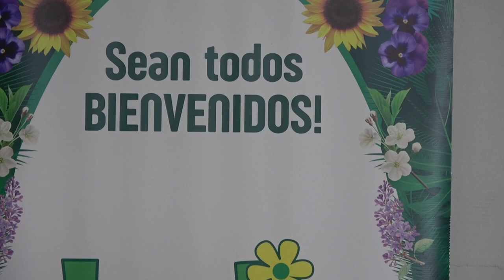JARDIN PARA DIOS 00000